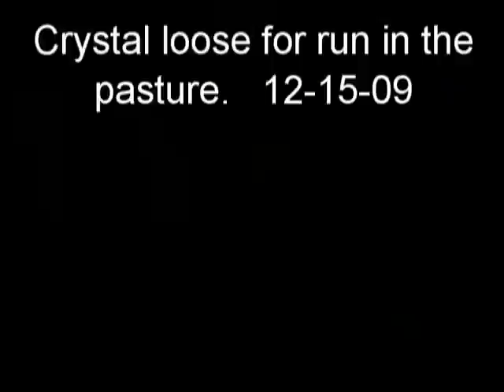Sam turns Chrystal loose for run in the pasture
Sam lets her horse (about 2 years old) out to play and frolic in the pasture.  Chrystal is GT's filly and her full name is "Generators  Chrystal Pride" .  Chrystal  is a Tennessee Walker.  I believe Sam intends to sell this filie and her black stallion GT (Generating Threat).